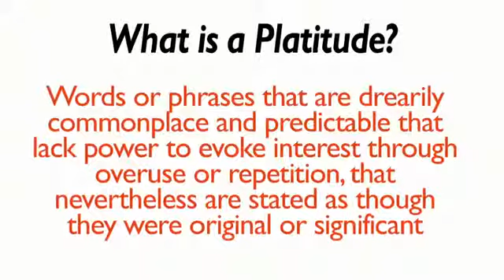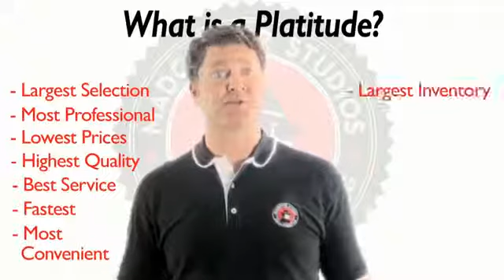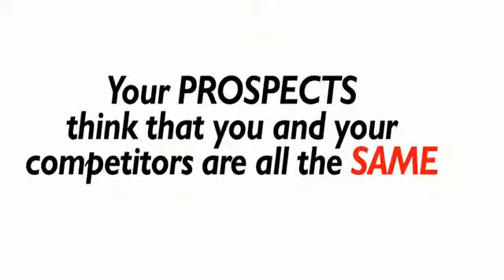What are Platitudes?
One of the main reasons why prospects can't tell the difference between you and your competitors is because every business on the planet, including yours, uses platitudes in their advertisements. What are Platitudes? Matthew Miller, President of Mad Capper Marketing explains the definition of Platitudes.